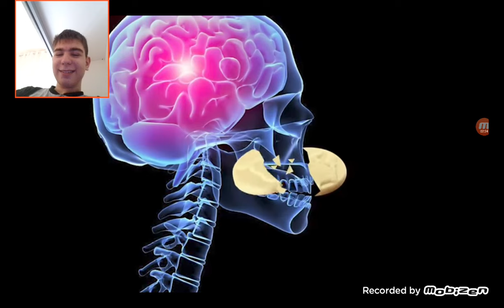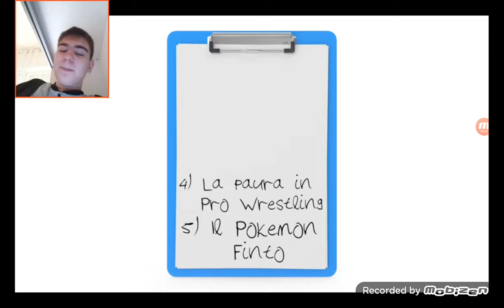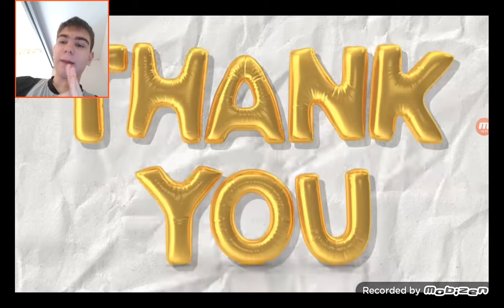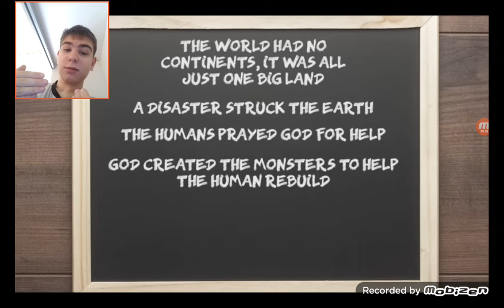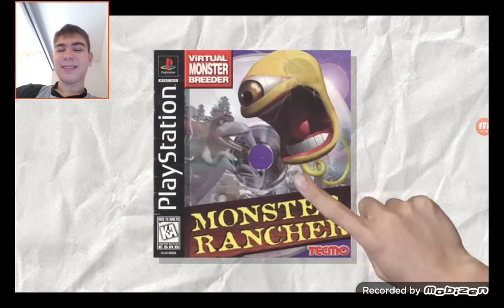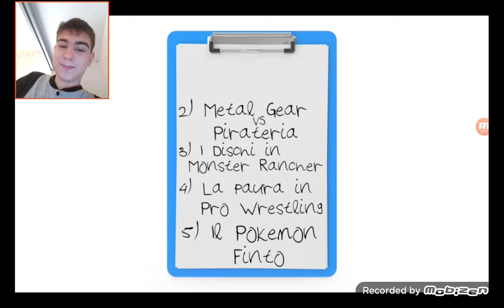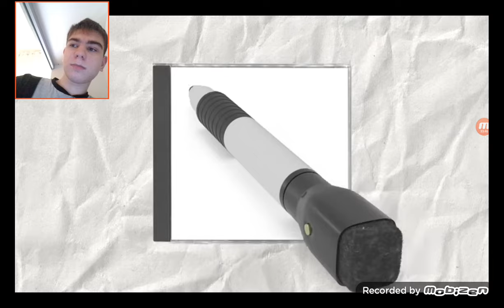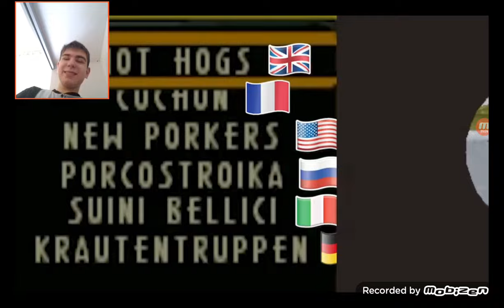Reagiamo ad un altro video incredibile di Marco Merrino